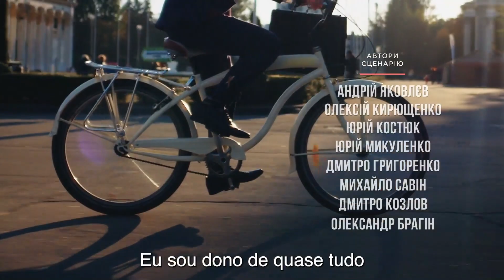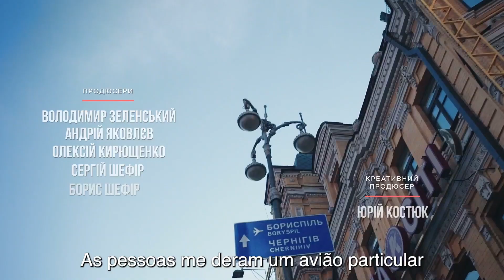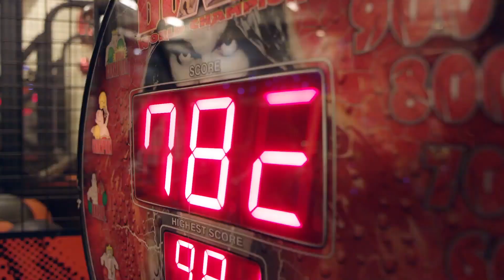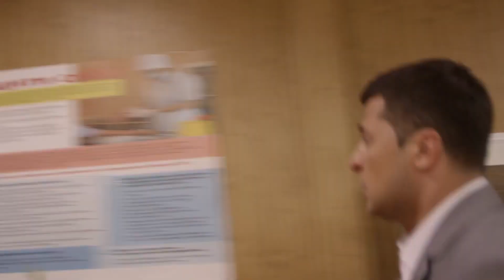【LEGENDADO PTBR】Servant of the People Episódio 22 (Servo do Povo)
Olha precisa de um tempo para si mesma, então Vasiliy tem que cuidar de seu filho Dima. No entanto, Vasiliy planejou um encontro com Anna, então ele deixa Dima com Tolik.

E se um homem comum, professor honesto e de princípios, se tornar o presidente?
⭐️ Baseado em uma futura história real 🇺🇦

O que acontece quando um homem comum e honesto acidentalmente é eleito presidente da Ucrânia? Será que ele vai virar o mundo de cabeça para baixo?
Na série de comédia Servant of the People, o modesto e humilde professor de história do ensino médio, Vasiliy Holoborodko, é flagrado pela câmera furioso com a situação miserável em seu país. Quando um de seus alunos posta o vídeo no YouTube, ele se torna uma sensação viral. Todo mundo adora a indignação de Vasiliy.
Logo, com a aproximação de uma eleição presidencial, as pessoas comuns financiam coletivamente as taxas necessárias para registrar Vasiliy como candidato. E para surpresa de todos, ele vence! Vasiliy é agora o novo presidente da Ucrânia!
Servant of the People segue a nova vida de Vasily como presidente, como ele lida com as expectativas avassaladoras, não apenas da nação, mas também de sua família e amigos. Vasiliy não tem interesse em mudar de vida. Ele quer permanecer o mesmo homem que sempre foi. Ele quer morar em seu apartamento com os pais, pedir dinheiro emprestado aos amigos e levar a bicicleta para o trabalho; exceto que ele não é mais um professor de história do ensino médio, ele agora é o homem mais poderoso do país. Será que as forças obscuras do establishment vão esmagar esse homem modesto e honesto? Ou Vasiliy sobreviverá à sua luta contra a corrupção institucionalizada?
Esta é uma história clássica de Davi e Golias. Mas quem vai ganhar? O gigante ou o homem?

Formato: série de TV
Gênero: Comédia Política
Número de episódios: 24 x 23-25 min
Ano: 2015
Produtores: Vladimir Zelenskiy, Sergey Shefir, Boris Shefir, Andrey Yakovlev, Alexey Kiryushchenko
Diretor: Alexey Kiryushchenko.
Roteiristas: Andrey Yakovlev, Yuriy Kostyuk, Dmitry Grigorenko, Yuriy Mikulenko, Mikhail Savin, Dmitry Kozlov, Alexander Bragin.
Elenco: Vladimir Zelenskiy, Stanislav Boklan, Eugen Koshevoy, Dmitry Lalenkov, Vladimir Goryansky e outros